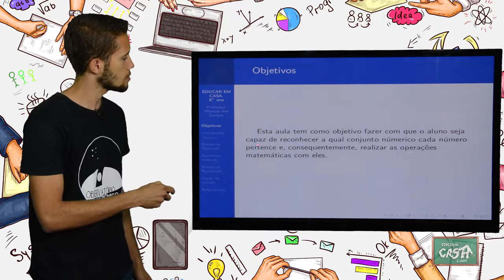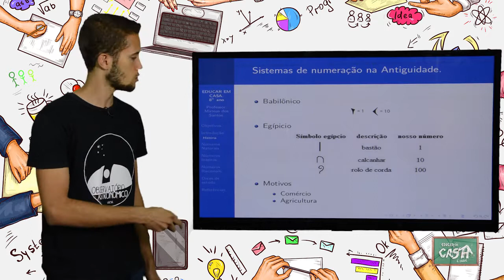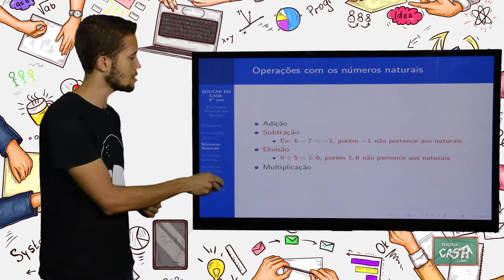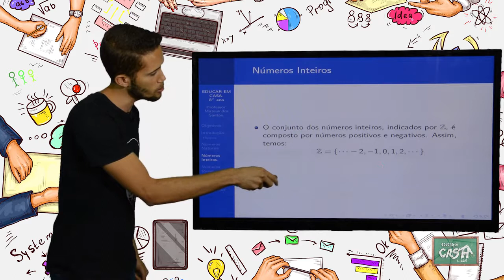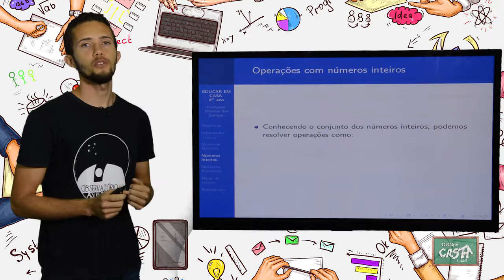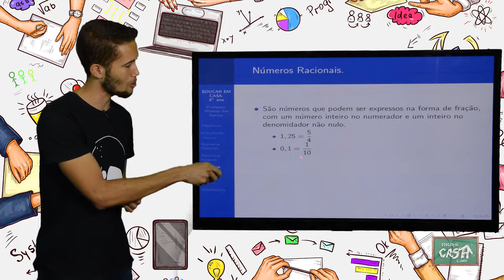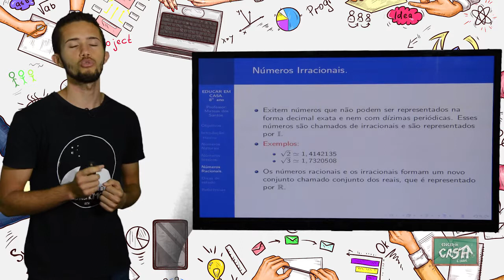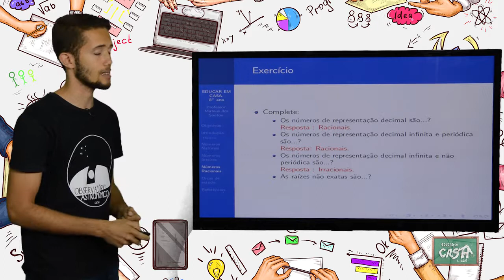8º ANO - I TRIMESTRE - MATEMÁTICA - AULA 1 - CONJUNTOS NUMÉRICOS